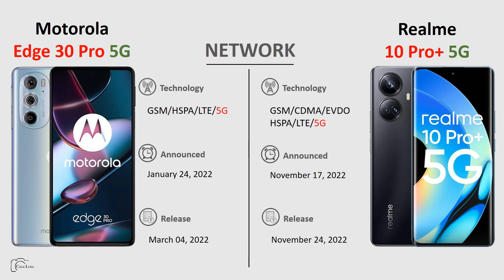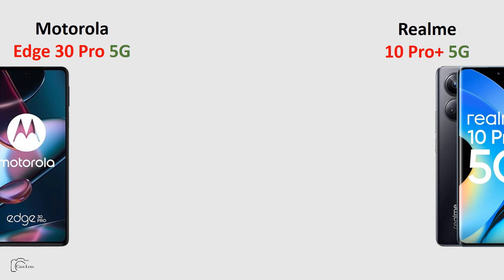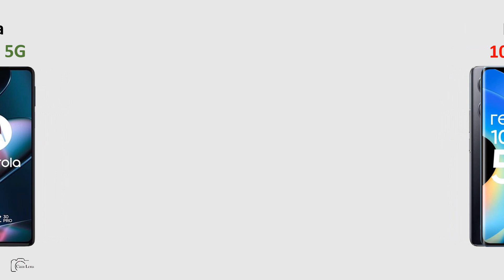Motorola Edge 30 Pro vs Realme 10 Pro+